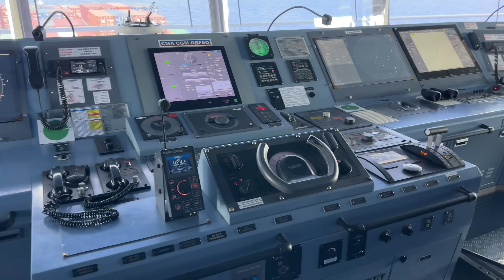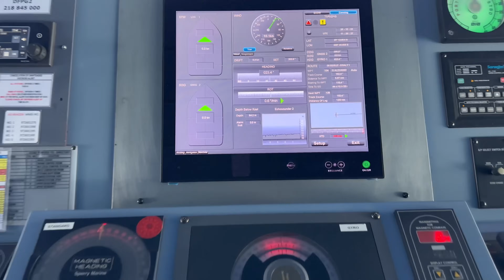Снять прохождение Суэцкого канала? Поддержите первое видео в таком формате, друзья 🙏